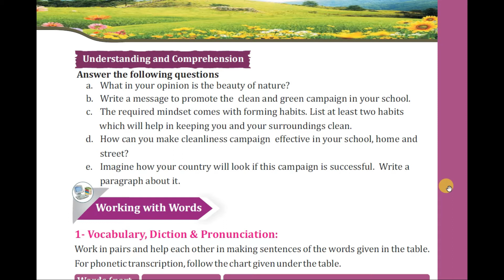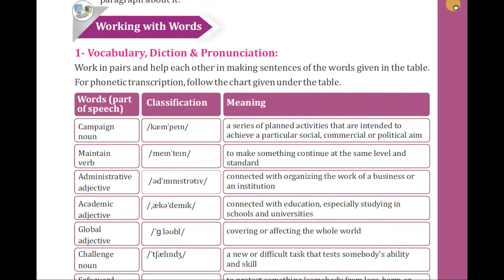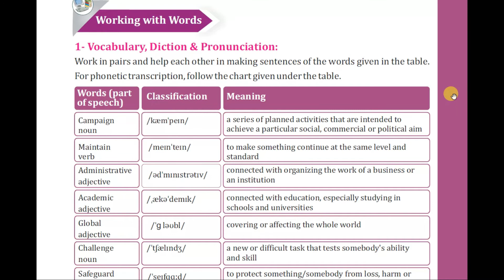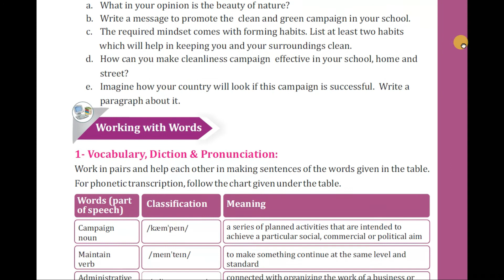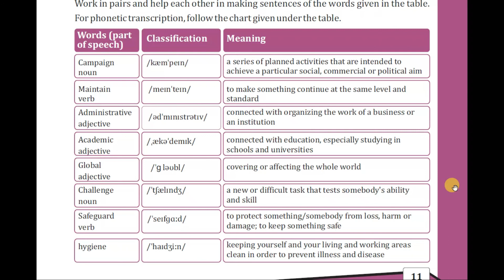Clean and Green Pakistan | English Reading | Grade 6 | Chapter 1| Part 2 l 👨‍🎓 👩‍🎓 🎓🏆 🥇